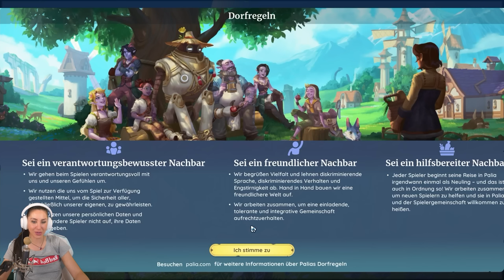Nehmt euch Urlaub! Palia ist da!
"Möchtest du manchmal dem Trubel der realen Welt entfliehen?"
Gnu: JA! - Die Spielebeschreibung zu Palia hat mich überzeugt. Und das Game erst recht! In diesem cozy Life-Sim-MMO beginnen wir unsere Reise im idyllischen Dorf Kilima, wo wir bald herausfinden, dass es mehr in Palia zu entdecken gibt als nur das einfache Landleben … eine atemberaubende Welt wartet auf uns!
Seht selbst! Eure Verspieltes Gnu

  ►DAS IST DRIN:
-2x RGB Lüfter für hinten und oben
-Windows 10

   SCHREIBTISCH EQUIPMENT
*►Handy Halterung